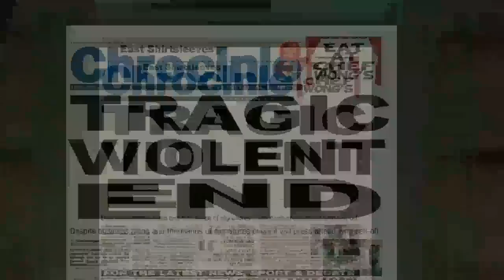The Sprinkle Genies "Armadillo"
From the classic "Dylan agree's with me now" album .Animation by Peter Bernard.   Fletcher Hanks Fantomah drives the rig.also check out "Ooh Sha La" and "Q Train" Every year millions of Armadillo's are killed on the road. Don't text and walk or drive.
The Sprinkle Genies emerge from Brooklyn and NYC antifolk/punk/blues/country. Sometimes called "The Wasted Abba"